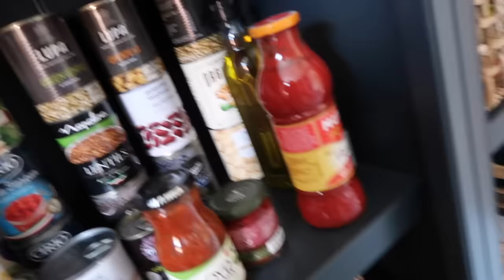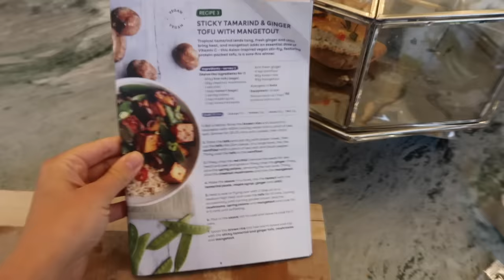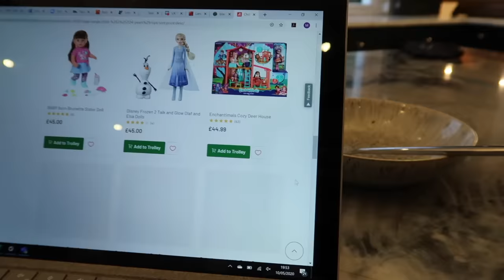VLOG: Weekend EIGHT in Lockdown | Fleur De Force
We skipped a weekend as I was ill, but we're BACK this week with a vlog from weekend 8 in lockdown! This week I did lots of baking, cleared out my bathroom and made the most of the sunshine in the garden with Mike & River!

Focaccia Recipe: Via Cookidoo (If you have a thermomix, if not, easy to find the steps online)